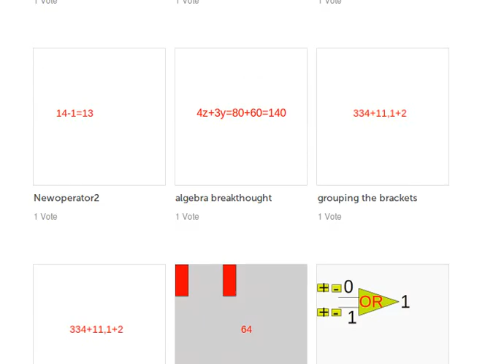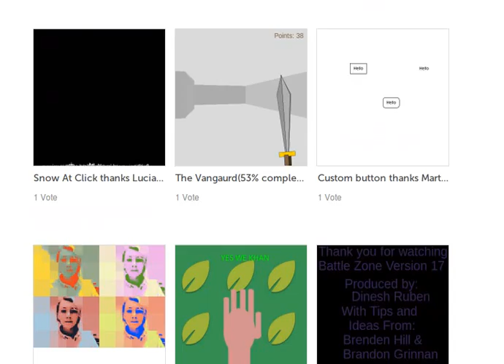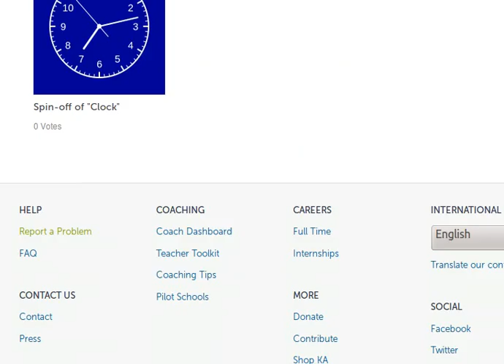my programes at khan acdemy